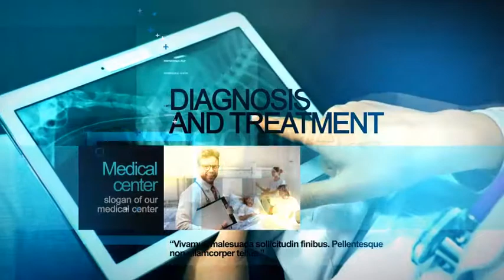▶MEDICAL CLINIC - BROADCAST PACK - AFTER EFFECTS PROJECT FILES - BROADCAST PACKAGES - MISCELLANEOUS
Hello everyone!
I present to you my template.

Modular structure
Color control

The Package Contains:

 Opener with 11 Image or Video placeholder with duration 00:39 min
 Opener with 11 Image or Video placeholder with duration 01:15 min.
 3 Logo reveal
 5 Lower Thirds
 2 Bumpers

Audio is not included in the zip file, you can purchased it from here:

    Medical  by Soul-Prod from AudioJungle
    Medical Logo  by bluexmusic from AudioJungle

Stock footages are not included in the project, you can buy them separately from here:

    Doctor Controlling X-Ray  by LuxuryFrame from Videohive.
    Medical Laboratory  by aladinko from Videohive.
    Medical Microscope For Clinical Laborato